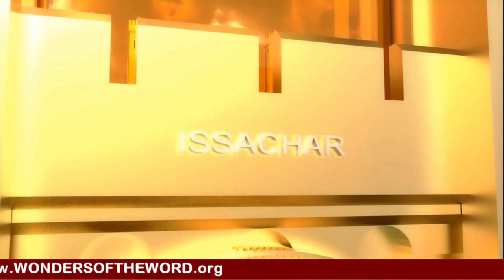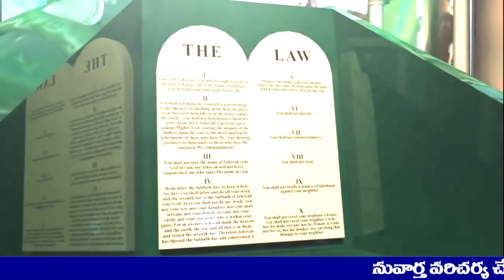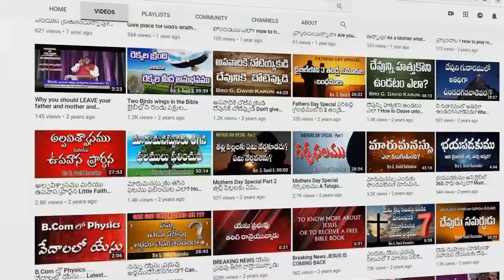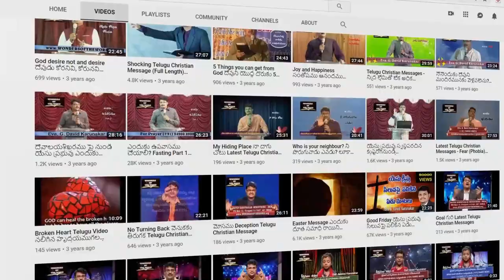యుగాంతము తరువాత ఏమి జరుగును? / Latest Animation Telugu Christian Short Movie / Revelation 21 and 22